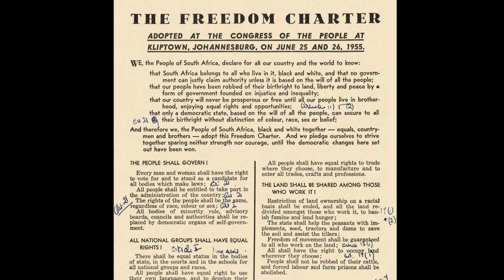8.5 Decolonization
Dig into 3 specific stories of how decolonization occurred: India, Vietnam and South Africa. This video will look at how some nations achieved independence through negotiation, armed struggle or a mix between the two. It will also discuss some portions of 8.6 & 8.7.